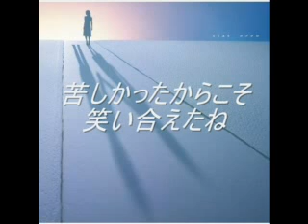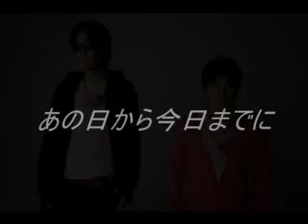STAY コブクロ piano solo cover by kei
先日、ズームインスーパー見てたら、この曲が流れてきて
ワンフレーズ聴いて気に入り、速攻YouTubeで検索 (笑)

メロディのコード進行がなんとも言えず凄い良くて
私好みな曲で
また、歌詞も切なくて温かくて･･･

大好きな一曲になりました(^^)

昨日発売の、月刊pianoに掲載されていた
piano  solo  version  を弾いてみました。

歌詞も大好きなので
メロに合わせて、歌詞も付けてみました。